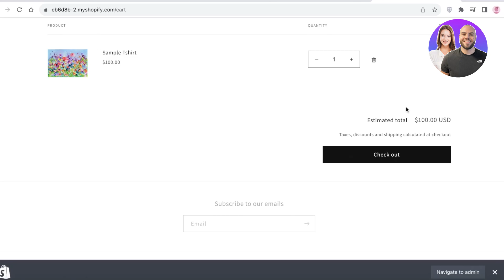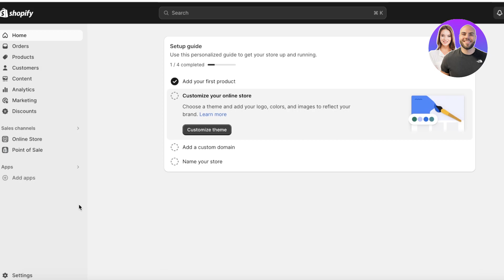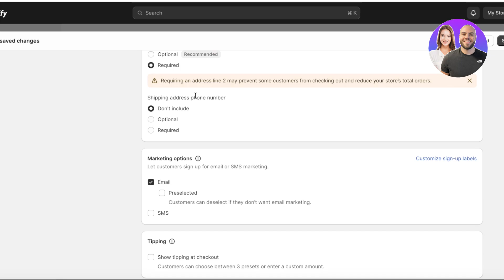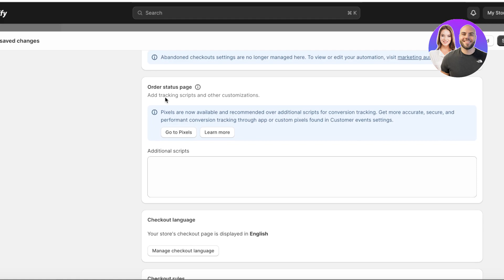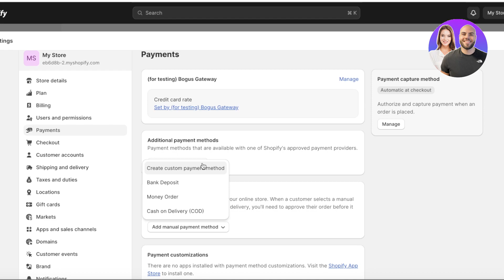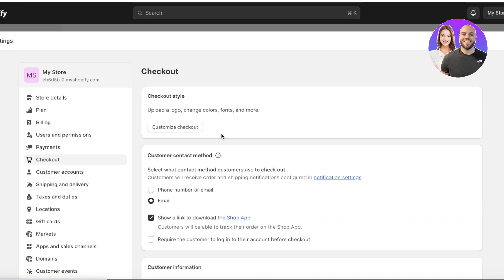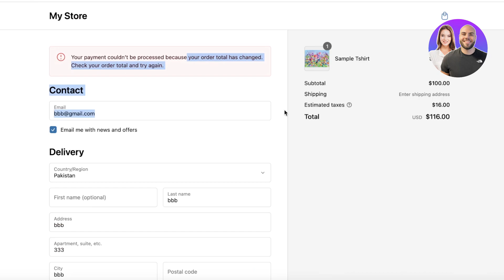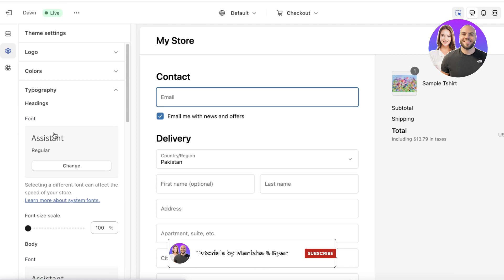How To Fix Shopify Checkout 2026 (Step-By-Step)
In this video we show you How To Fix Shopify Checkout. This video will cover everything that you need to know and help you get started with this software.